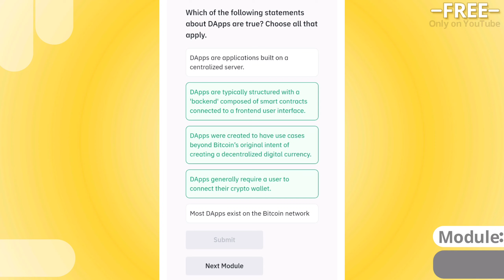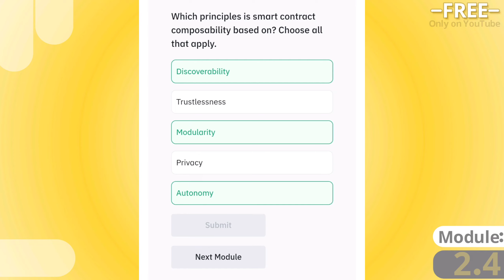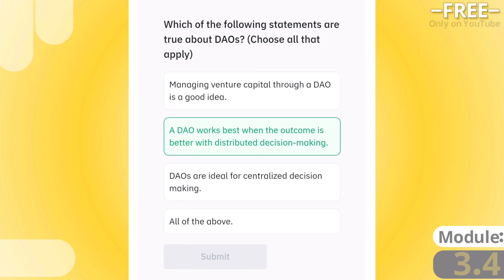Binance Academy Course Quiz Answers || DApps Deep Dive || Get NFT and Certificate || Part 3